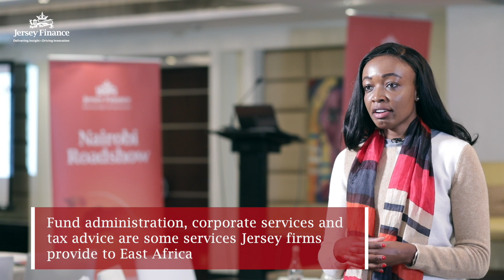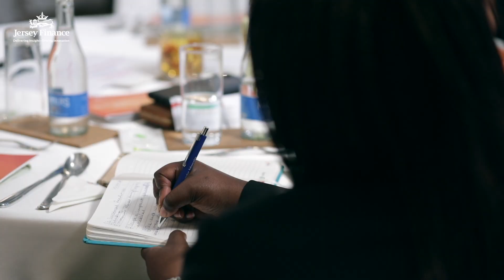Jersey's Relationship with East Africa